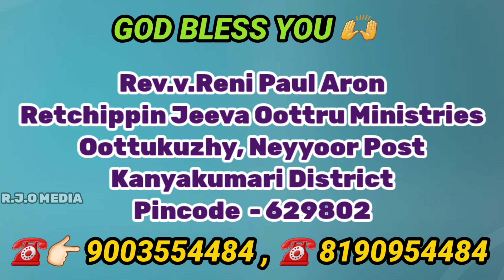1 Hour Non Stop Worship Medley Juke Box |1'St Part | Rev.Reni PA | Tamil Christian Worship | R.J.O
Rev.v.Reni Paul Aron
Retchippin Jeeva Oottru Ministries
Oottukuzhy, Neyyoor Post
Kanyakumari District
Pin code - 629802
                 Send your Offering
TAMILNADU MERCANTILE BANK
V. RENI PAUL ARON
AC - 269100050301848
IFSC - TMBL0000026